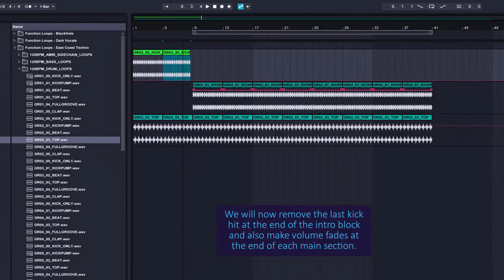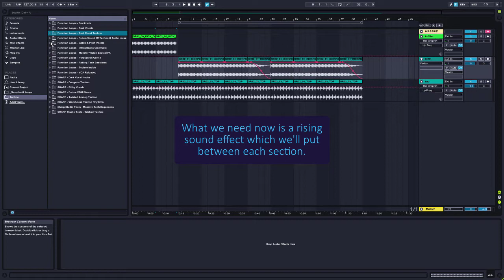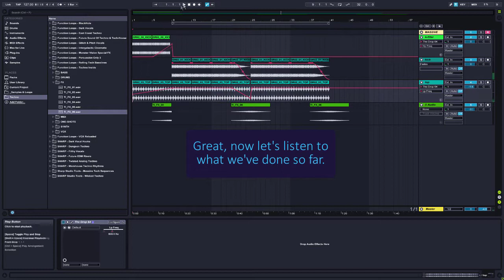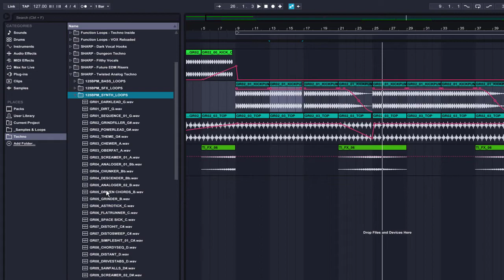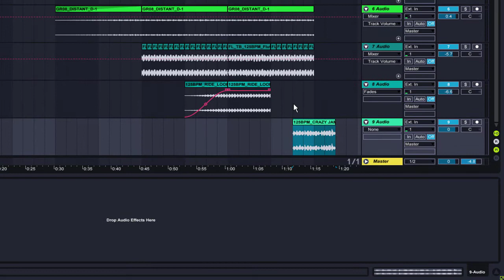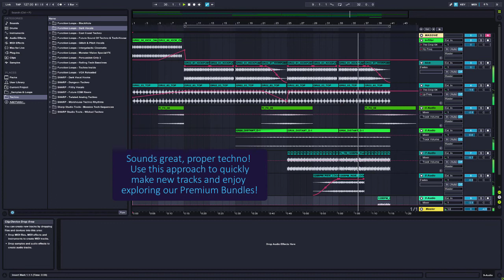Making music using Techno Premium Bundle 2019 | Sketching a track & getting ideas fast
In this video, we pick some random sounds from the huge collection of tools, coming with our Premium Bundles. We quickly sketch a track, drop in some ideas, getting inspired and creative.

Don't waste your time trying to create music from scratch, use our ideas and you will always be inspired at your studio sessions!

Our Premium Bundles are loaded with 1000's of sounds, Loops, One Shots, MIDI files, Presets and anything you can imagine, at hugely DISCOUNTED price!